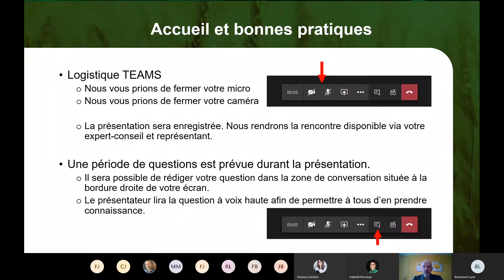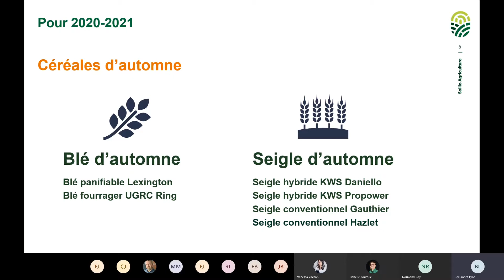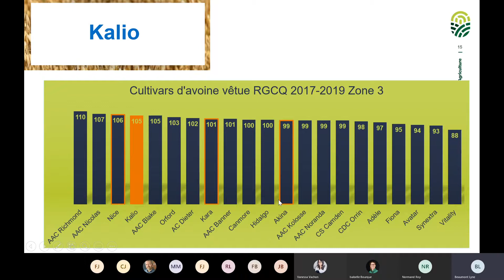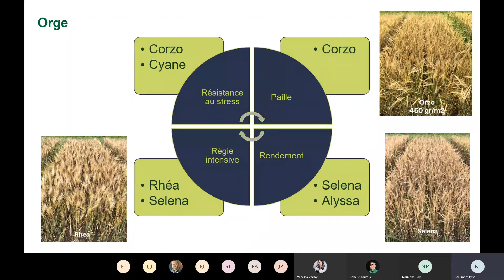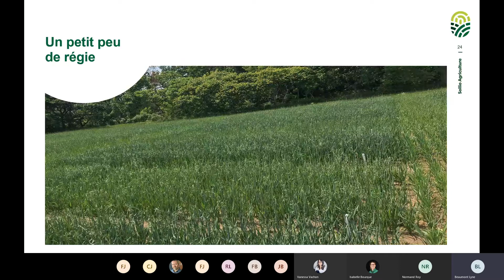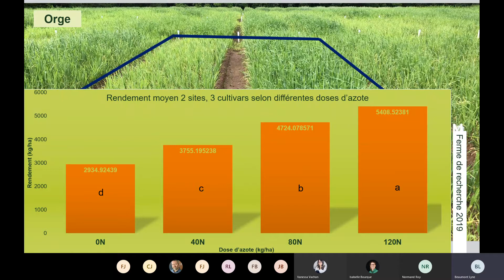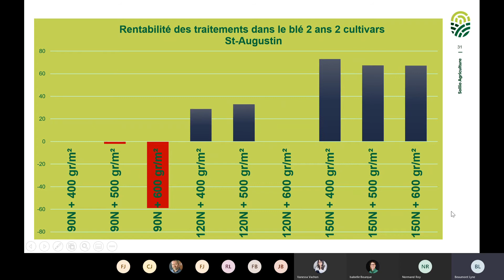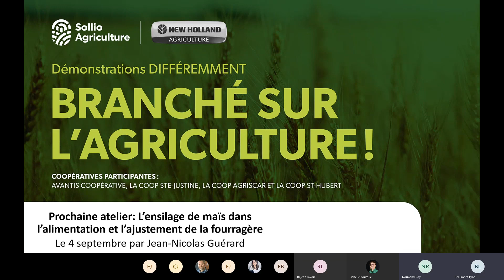Atelier 8 Découvrez nos céréales Élite 2020 2021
La division végétale et machinerie s'associent pour offrir du contenu à distance pour vous aider à obtenir vos rendements.